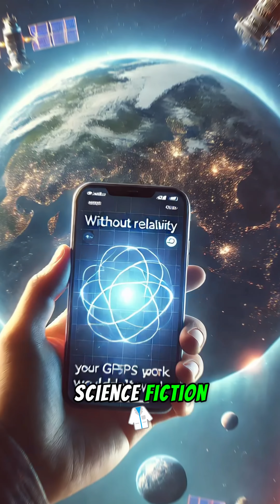Neil deGrasse Tyson Reveals the CRAZIEST Truth About Space 🌌🤯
What if everything you thought about space and time was incomplete? 🚀 In this clip, Neil deGrasse Tyson explains one of the wildest truths about the universe — how Einstein’s relativity and experiments with atomic clocks changed our understanding of space and time forever. ⏳✨

🔭 Dive deeper into the mysteries of the cosmos with us!